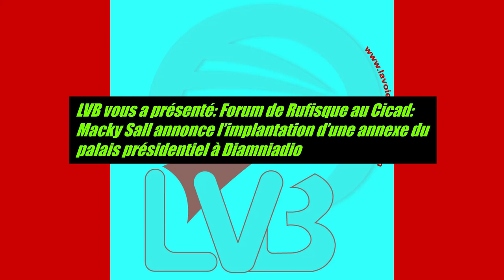LVB TV: Macky Sall au Forum de Rufisque, Installer un palais annexe à Diamniadio